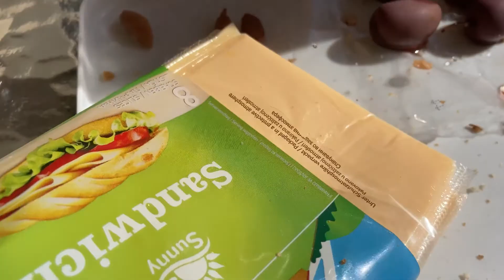Arnavutların @fenerbahce Sevgisi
Şehit gazi yakınlarımızdan İşkodralı Şevki amcamızın anlattıkları çok ilginç ilginç olduğu kadar da duygusal. 1970li yıllarda Fenerbahçe Futbol Kulübü İşkodra'da Vllazinia takımıyla maç yapacak. bunu duyan çevre köylerden dedeler nineler gençler stadyumu dolduruyorlar. Kardeşlerimiz Türkiye'den geldi diye Fenerbahçe'yi destekliyorlar.
Budva-İşkodra yolu üzerinde gördüklerimiz ve izlenimlerimizi videomuzda bulabilirsiniz.